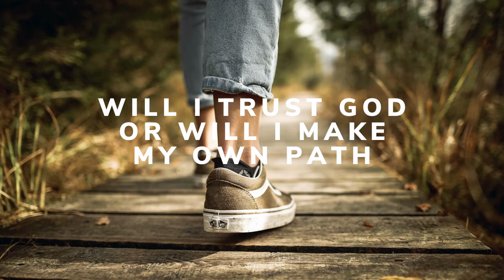Will I Trust God or Will I Make My Own Path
1 Chronicles 21; 2 Samuel
Make a Choice